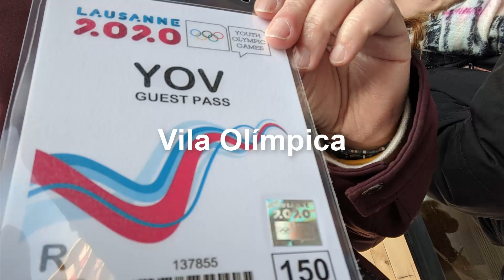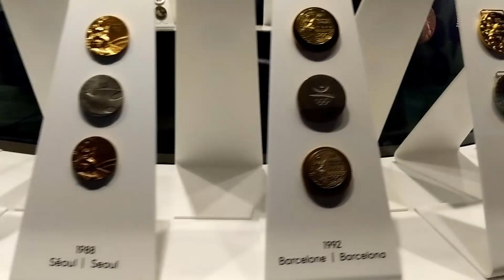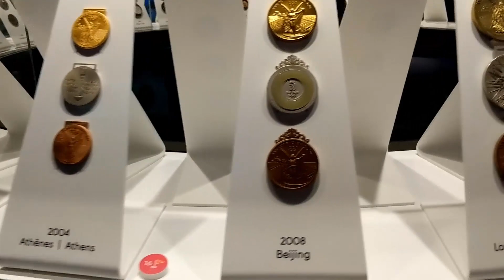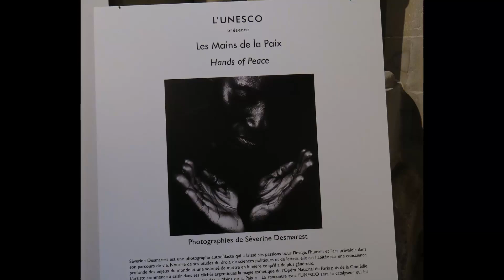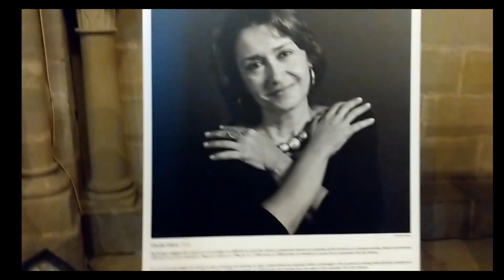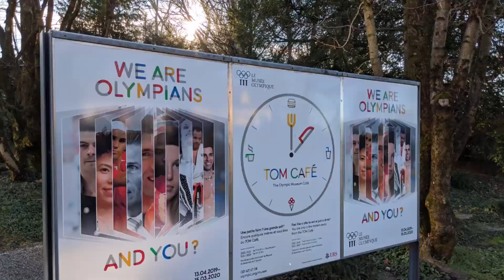Lausanne, uma aventura Olímpica! A única Olimpiada de 2020!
Em Janeiro de 2020 Nossa filha participou da Olimpíada Juvenil em Lausanne jogando Curling pelo time Brasileiro. Com o cancelamento da Olimpíada por causa do COVID-19 do Japão, esta fica sendo a única Olimpíada de 2020!  E nós estávamos lá, como testemunhas deste maravilhoso evento.

Venha conosco conhecer um pouco desta cidade Suíça, encravada nos Alpes e cheia de charme.